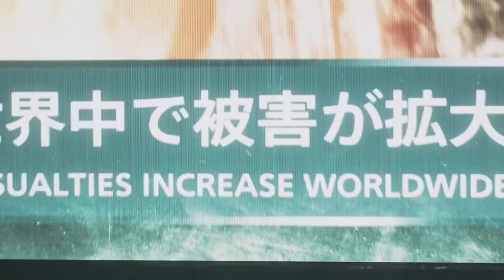Tekken 8 Update - Let's Play with Heihachi??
👊⚡ Dorya!